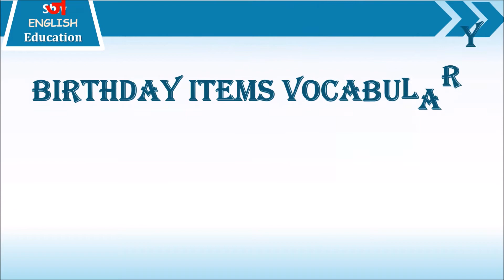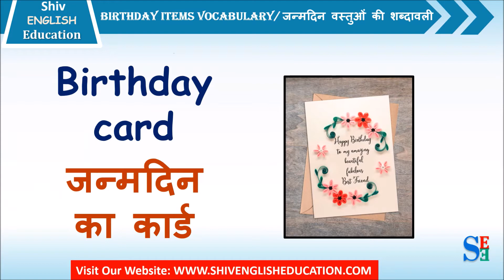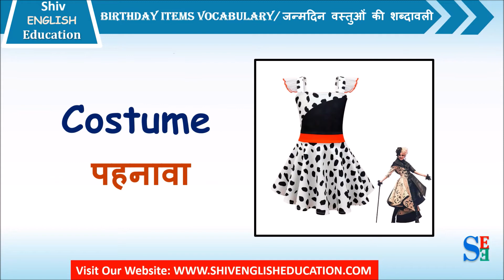Birthday Vocabulary list in English and Hindi with Pictures | Birthday Items Vocabulary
Birthday Vocabulary list in English and Hindi with Pictures | Birthday Items Vocabulary. Birthday Vocabulary list and Birthday words in English and Hindi.birthday iteams name in english and hindi